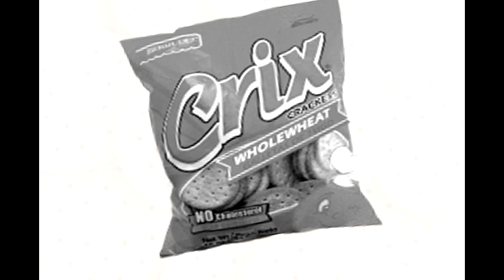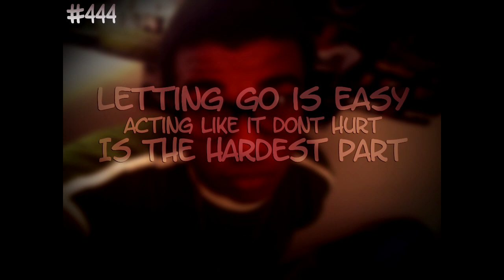Nipple Crix (Dominican Commercial)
gwopwell is when you missing your girl or animal and it has this feeling you cannot control eg: i have a gwopwell for my ex :(